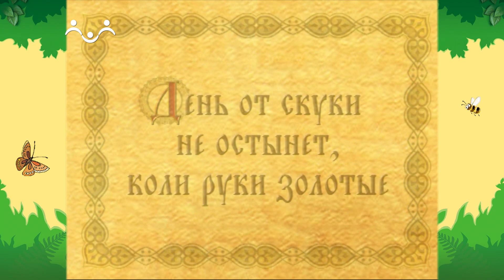День в Шишкином Лесу. Мастерская тети Аллы. Соломка